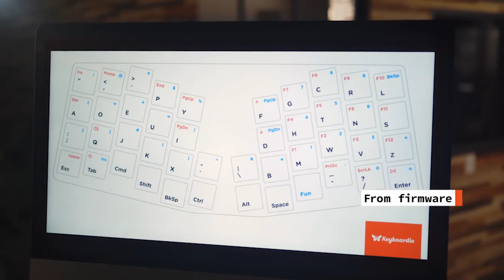The Keyboardio Atreus